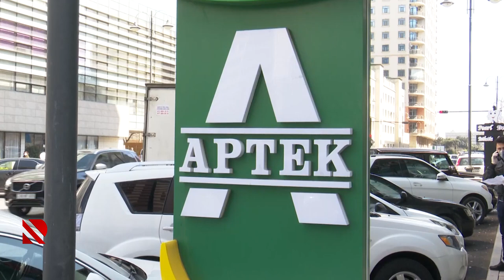25 aptek süni qiymət artımına yol verib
Bununla bağlı məhkəməyə müraciət olunub